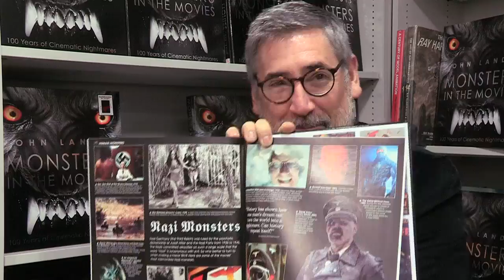John Landis Interview on Monsters in the Movies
Premiere Scene's Claire and Anthony Bueno popped down to Londons Forbidden Planet to talk to renowned Hollywood Director John Landis, to talk about his new book Monsters in the Movies.

Discover the history of monsters in the movies as seen through the eyes of filmmakers Christopher Lee, Joe Dante, David Cronenberg, Sam Rami, Guillermo Del Toro, Ray Harryhausen, Rick Baker and John Carpenter as they join John in conversation. And if pictures do paint a 1000 words then the amazing 1400 photographs certainly paint a true picture of the incarnations to which the silver screen has helped deliver our thrills and chills!

Monsters in the Movies has been published by DK and is available in all reputable book stores.

To see more interviews and to find out what's happening on the movie calendar